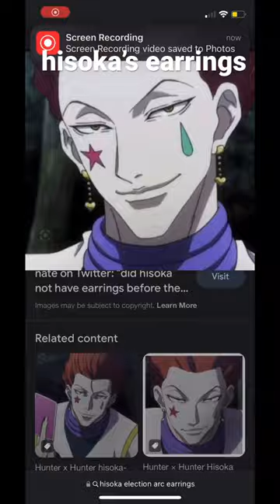jewelry i made from hxh